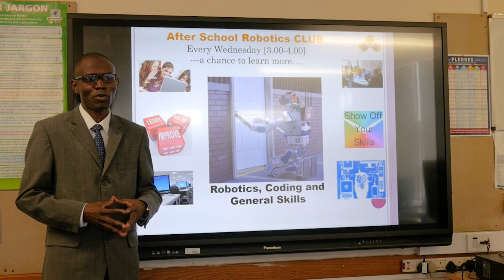IT Open Evening 2020